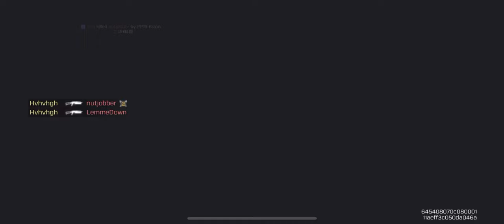Call Of Duty Mobile | Battle Royal Gameplay